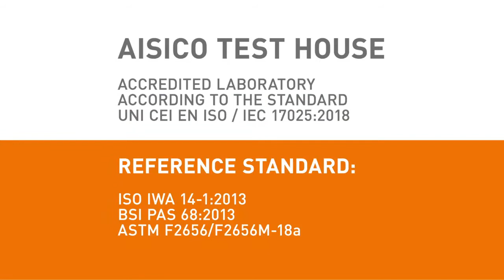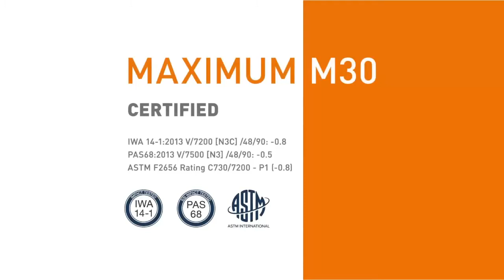Automatic Bollard Crash Test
Action packed video of truck versus automatic bollard. Crash test filmed at a testing location.